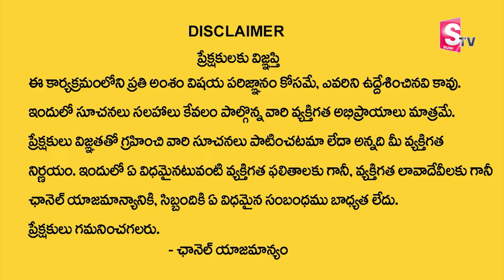Advocate Rachuri Vamshikrishna | విడాకుల విషయంలో తప్పనిసరిగా తెలుసుకోవాల్సిన విషయాలివే | SumanTV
Watch► Advocate Rachuri Vamshikrishna | విడాకుల విషయంలో తప్పనిసరిగా   తెలుసుకోవాల్సిన విషయాలివే | SumanTV